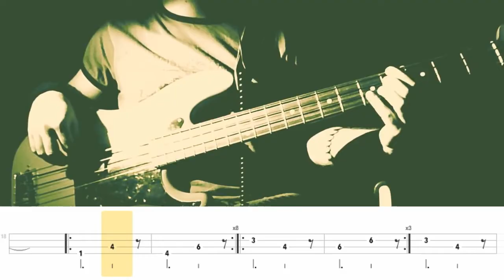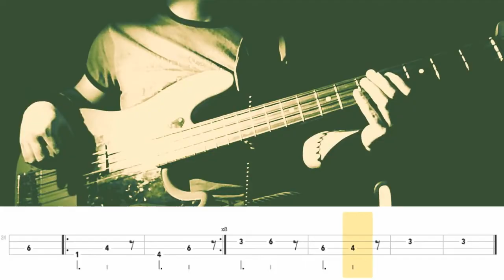Adele - Hello [TABS] bass cover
Adele - Hello
bass cover by Florain
this is an old video with tabs on it

bass - Fender Custom Shop Pino Palladino signature P-bass
strings - Thomastik flatwound

audio recording - Mbox 2 Mini (Pro Tools)
video recording - Lumix DMC-TZ7